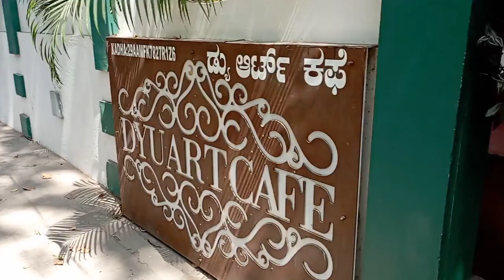We went to Art Cafe?!😍 | Vindhya Rao | Chandan Ganotra| Weekend vlog by Vindhya